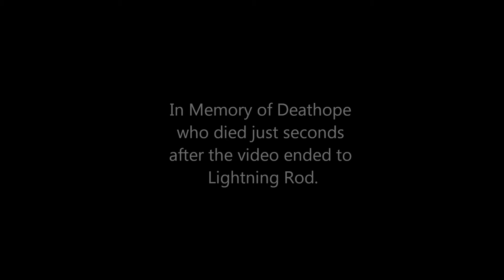Doomsday versus Al'Akir (10 Man)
Doomsday versus Al'Akir in Throne of the Four Winds. This put us at our Defender of a Shattered World and 12/12 in current regular content.
Total Wipes: 27